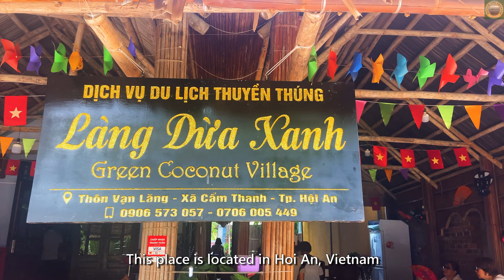Basket Boat Ride at Green Coconut Village, Hoi An, Vietnam | Vietnam Attractions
This is a short visit footage of Green Coconut Village where people can enjoy basket boat ride. This village is located at Hoi An, Vietnam.
CREDIT:
MUSIC c/o PowerDirector365